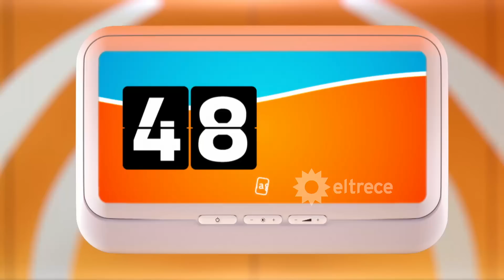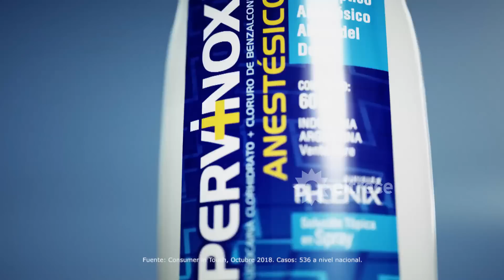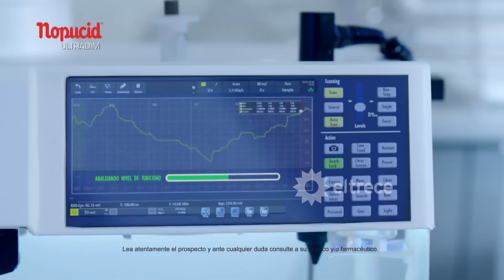Corte y confección - Programa 17/01/20 - Segunda etapa con muchísima exigencia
Programa emitido el viernes 17 de enero de 2020 en eltrece.